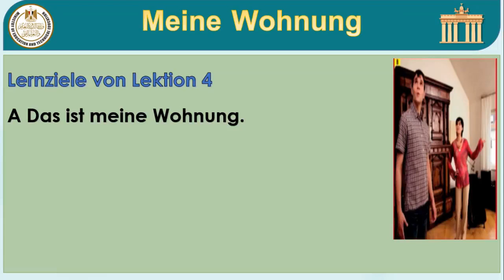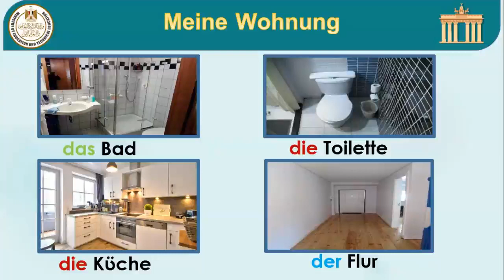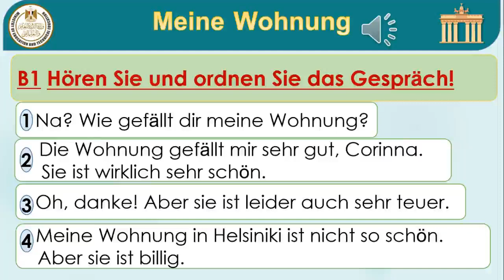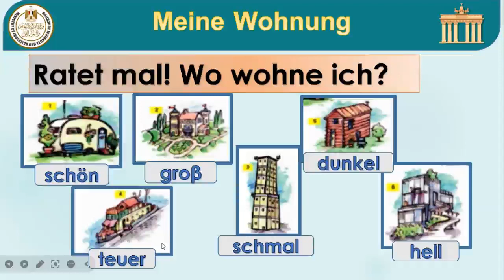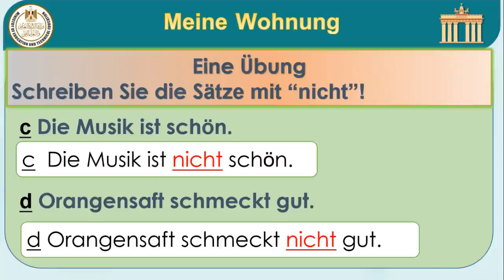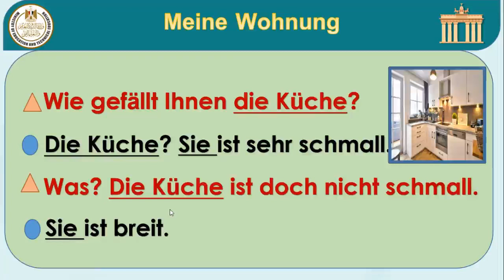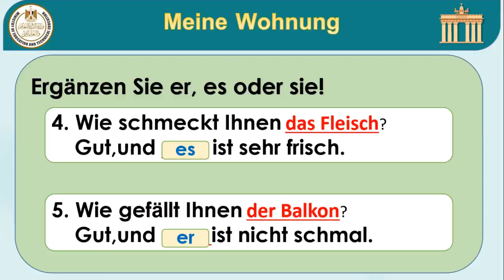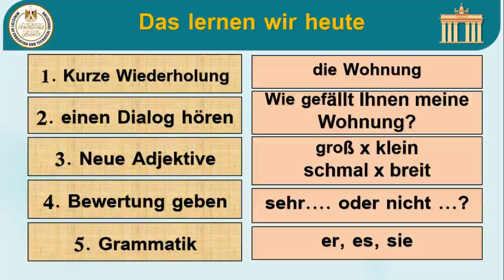Gefallen und Missgefallen ausdrücken اللغة الالمانية للصف الاول الثانوى 08